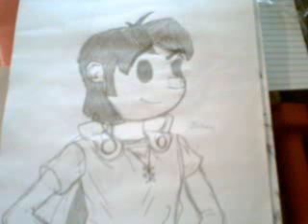pics I drew 2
I draw A LOT more than this, but these are just some favorites.

Some American McGee's Alice Fanart
Johan from the Smurfs
And some stuff from art class.

Movie maker crapped it up. Merry Christmas.